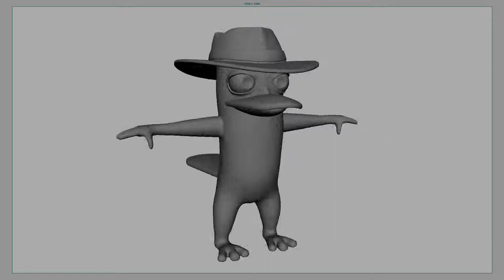Perry turntable playblast